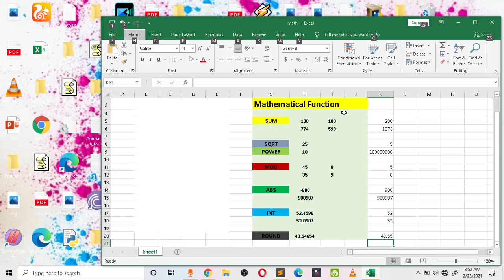how to use basic mathematical function in excels like sum, sqrt, abs, mod, int, round || excel trick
how to use basic mathematical function in excels like sum, sqrt, abs, mod, int, round